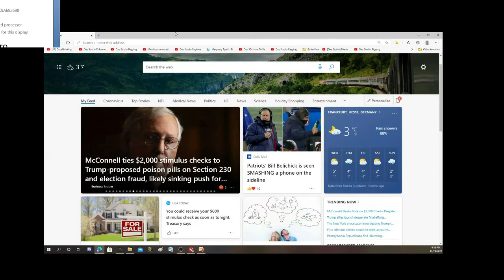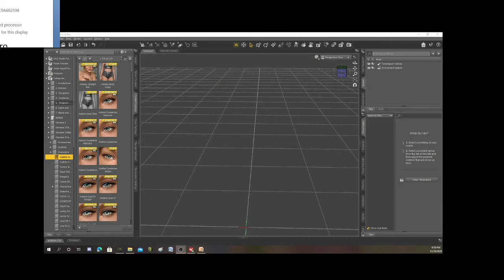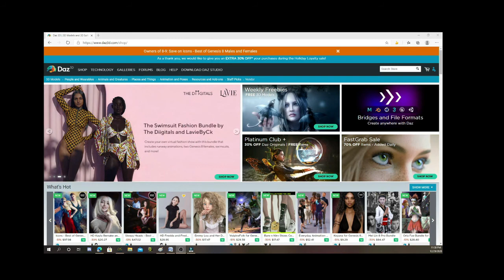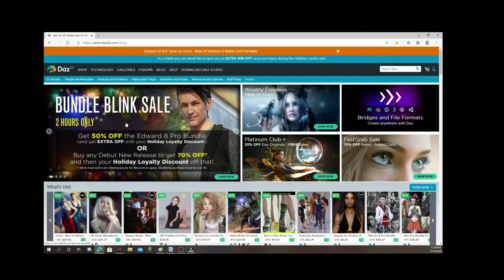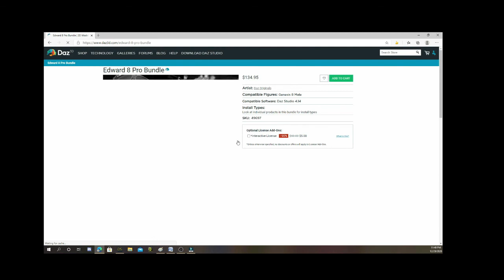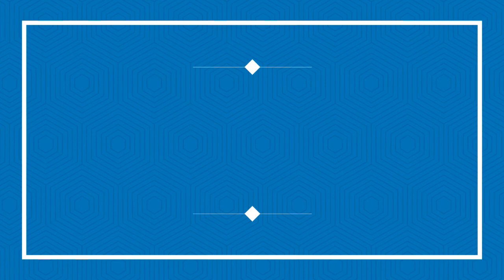Daz Studio Introduction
An introduction to Daz Studio and the computer requirements to operate this amazing program!